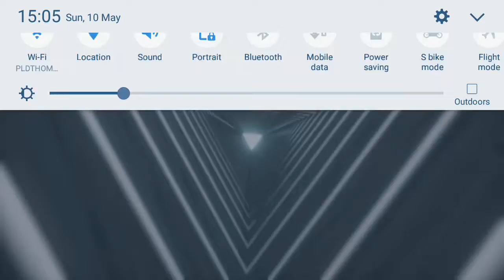Marvel super war!naman Quarantine kasee!..